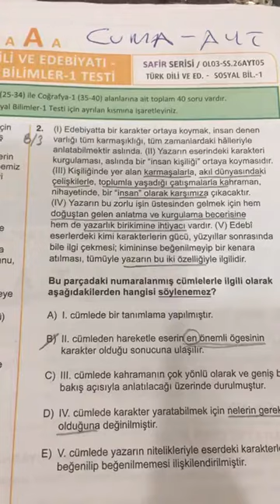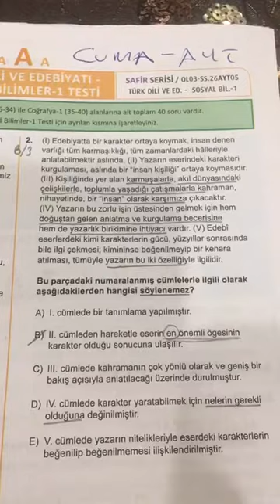SAFİR AYT CUMA EDEBİYAT